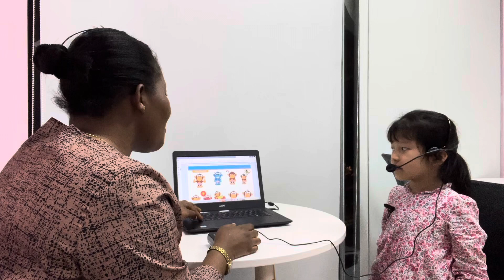CEC Timescity_TC-K1-2302_End of the course test_Phuong Anh